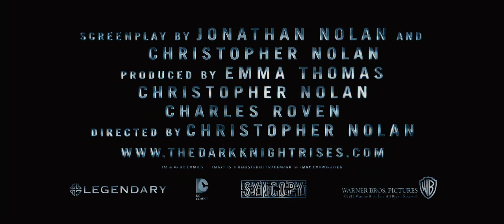Dark Knight Rises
Opens in Theatres July 20, 2012